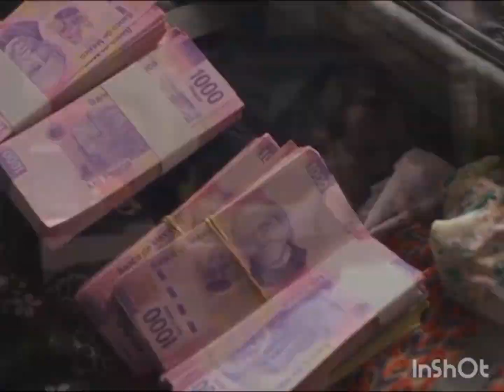Algunos de los mejores momentos de Virginia de la Mora. Verónica CASTRO en LA CASA DE LAS FLORES.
VERONICA CASTRO EN LA CASA DE LAS FLORES.  @vrocastro_thequeen @vrocastroficial @cristiancastro_mexico @irina_051276 @avevagabundo @cris_y_vro.mp4